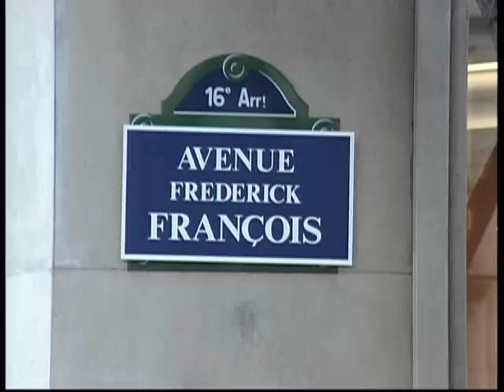Amuse Tes Amis N°9 - CAMÉRA CACHÉE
Amuse tes Amis :  L'équipe de Patrick Sébastien dans la rue pour vous piéger ! ( CAMÉRA CACHÉE )